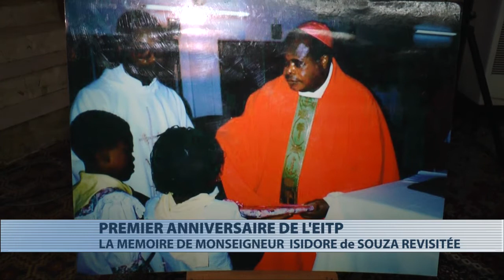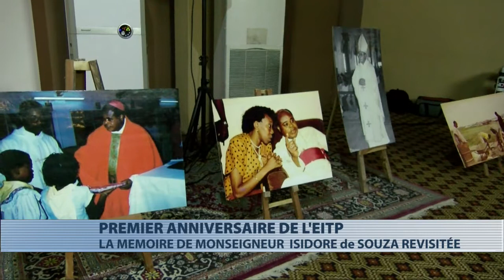La mémoire de Mgr Isidore de Souza revisitée à l'occasion de l'an de l'EITP